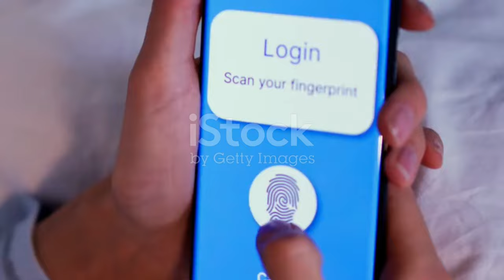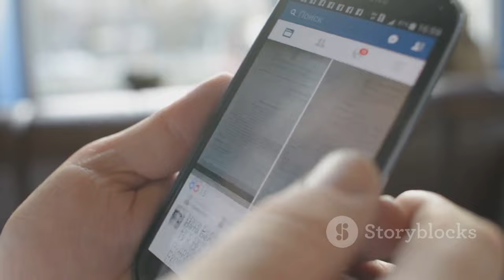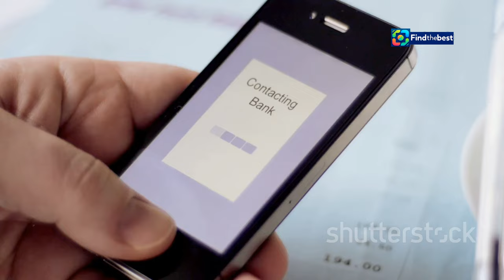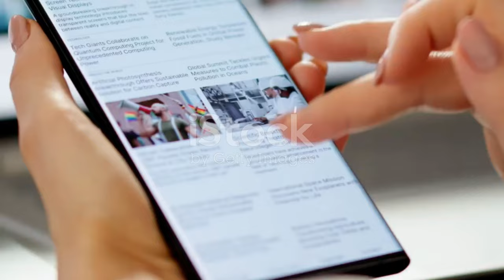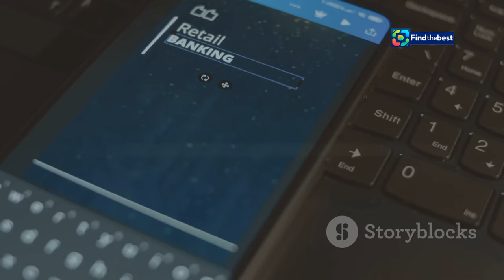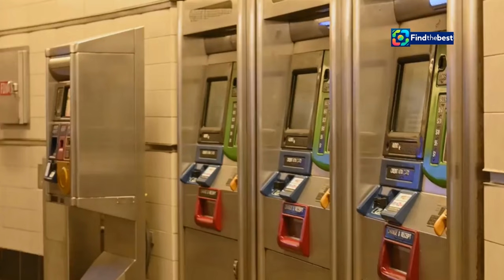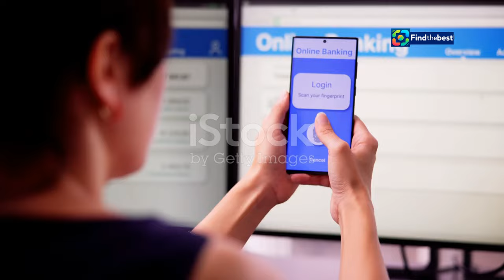Customers Fume Over Zenith Bank`s Maintenance Delays & Online Service Disruptions!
OUTLINE:
00:00:00 The Digital Lifeline
00:01:59 Scheduled Upheaval
00:02:48 Disconnected and Distressed
00:03:31 The Ripple Effect
00:04:14 A Breakdown in Communication
00:04:56 The Human Cost of Downtime
00:05:42 Averting Future Failures
00:06:29 Restoring Trust, Rebuilding Confidence
00:08:32 A Call for Customer-Centric Banking

Customers took to social media to express their dissatisfaction over failed transactions and the timing of the bank's maintenance work. 📉💔

📆 **What Happened?**
On October 1, 2024, customers found themselves unable to access important banking services, just as they were expecting their salaries. 💰 Many voiced their concerns about the timing of the maintenance, which was supposed to start on September 29 but only began on the day of service disruption.

🚨 **Customer Reactions:**
- "I haven’t eaten all day because I couldn’t withdraw money!" - Olaniyi Oludare
- "Why deny customers transfer privileges on the last day of the month?" - Adeleye A. P. (deji4ever)
- "Some have emergencies, and you are busy shifting the time for maintenance." - Dave Oriss (orissonline)

🗣️ Join us as we explore:
- The timeline of events leading to the maintenance
- Customer experiences and their thoughts on how the bank handled the situation
- Possible solutions for better service in the future

How do you feel about the timing of maintenance work? We want to hear from you!